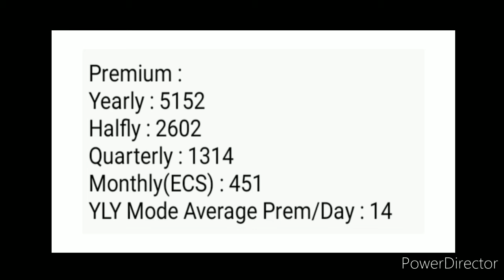Micro Bachat Plan - 951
LIC